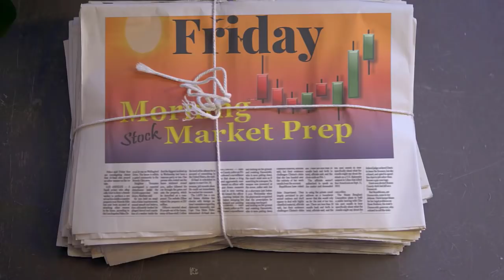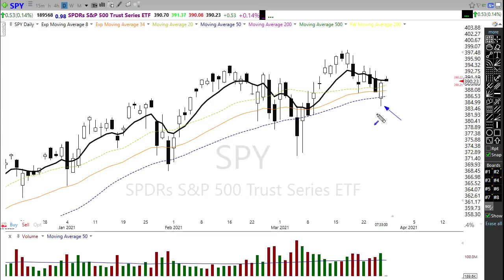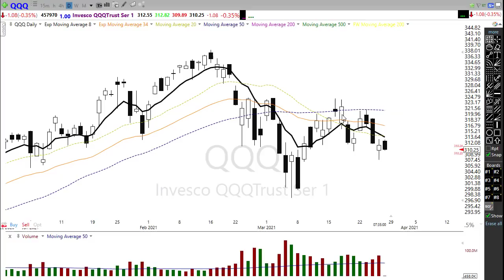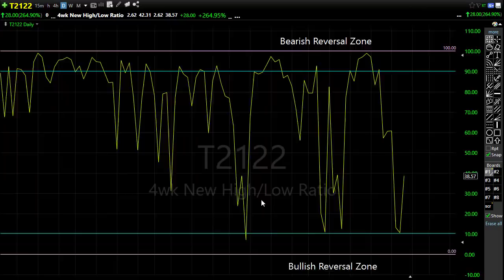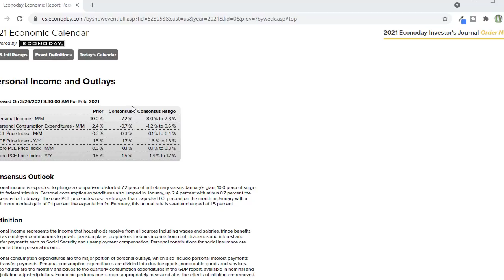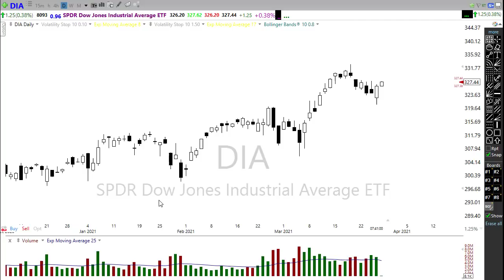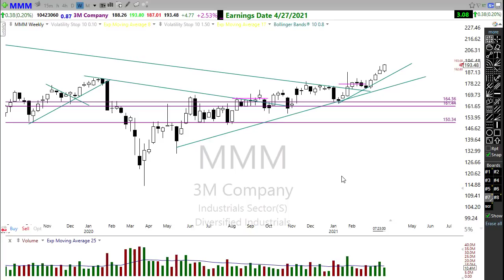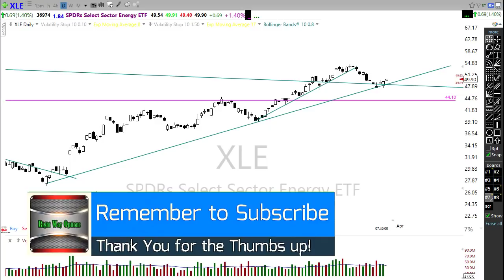Morning Market Prep | Stock & Options Trading | 3-26-21